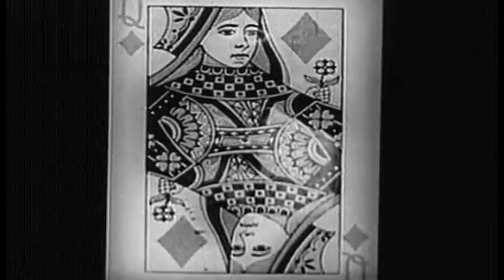Hollywood on Parade in HD - feat. Frances Dee, Clark Gable, Tallulah Bankhead, Buster Keaton, Etc.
Anna May Wong is NOT in this short, but I just wanted to share a good quality upload of this one.

***Upscaled from its original size and optimized the brightness & contrast.